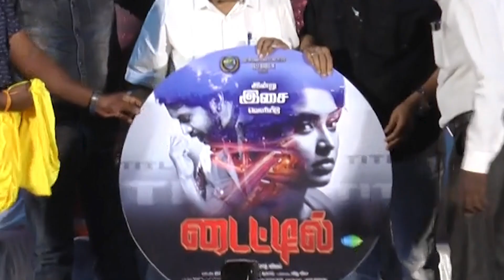M. R. Radha குரலில் பேசி அசத்திய Radha Ravi | Title Movie Press Meet | Kumudam